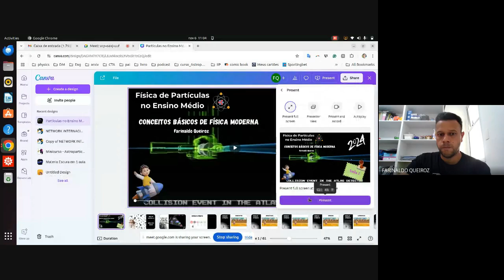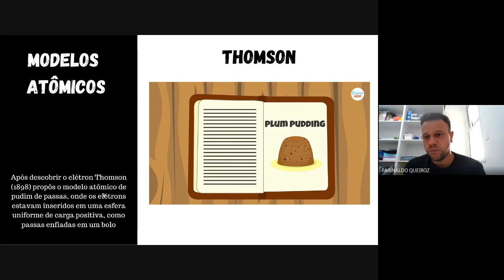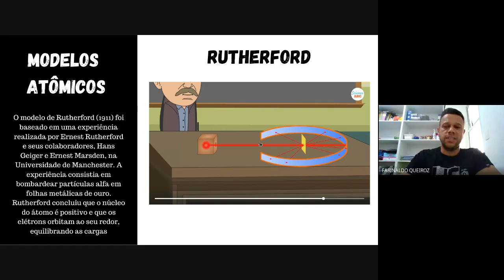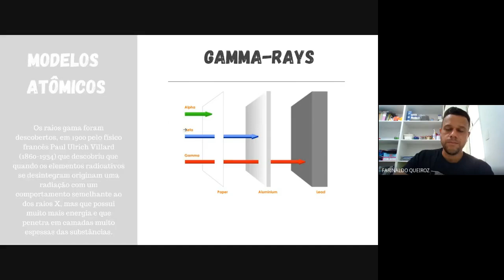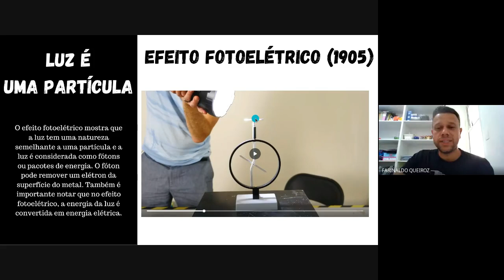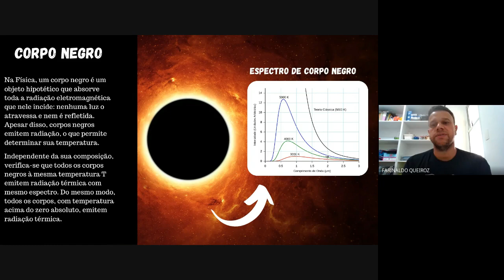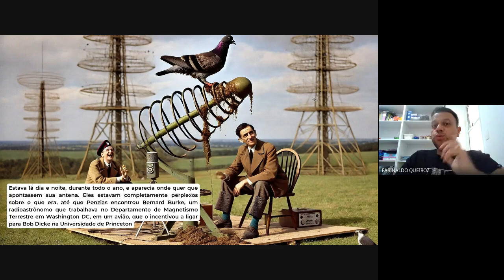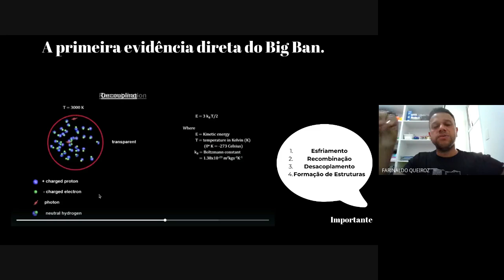Aula 1 - Física de Partículas no Ensino Médio 2024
Palestrante Farinaldo Queiroz.

O evento Física de Partículas no Ensino Médio foi um evento beneficente
voltado para arrecadar presentes para crianças carentes.

Bem vindo ao canal Astroparticles Natal.

Neste canal fazemos e divulgamos ciência. Aqui você poderá encontrar
eventos internacionais e nacionais, minicursos introdutórios para alunos
do Ensino Médio como Para alunos mais avançados de graduação e pós-graduação.

Segue aqui algumas playlists que possa te interessar:
ESCOLA PASCCO PARA ALUNOS DO ENSINO MÉDIO: